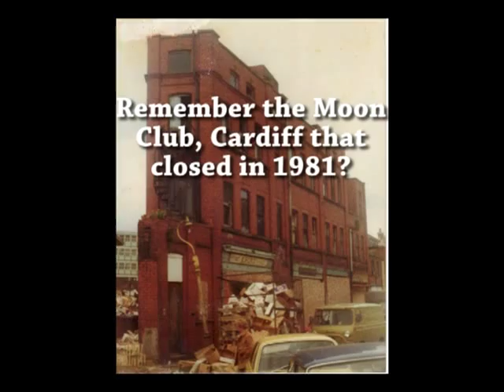Craig Burton at the Heathcock Wednesday Jam Session, Cardiff.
Craig Burton, vocals and Colin Roberts, drums used to play in a group called Tiger Bay at the (New) Moon Club, Cardiff in the late1970's and early 1980's; the Moon club closed in 1981.